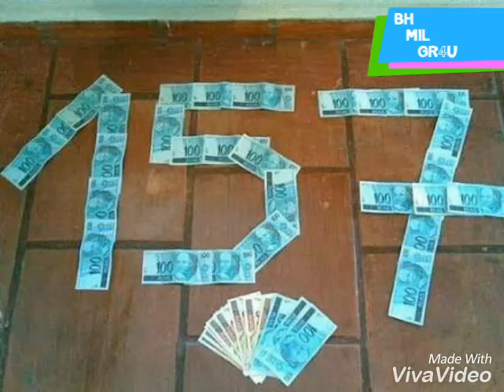- BH é NOIS sô